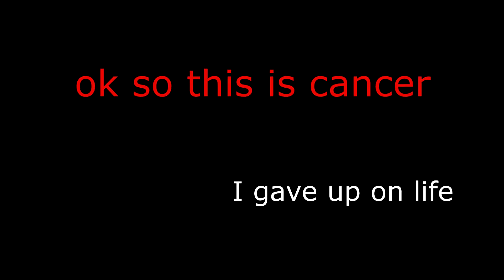mineplex is bad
mineplex is really not a good server, not anymore at least